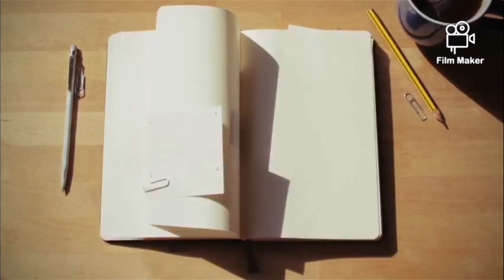Project mutation (my 10 min walk)